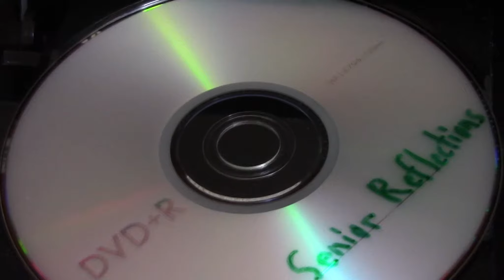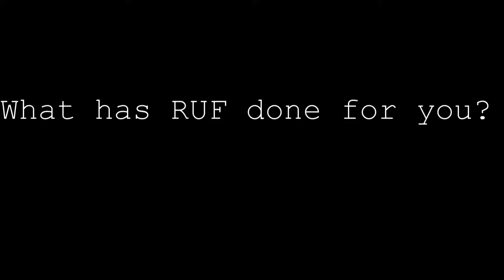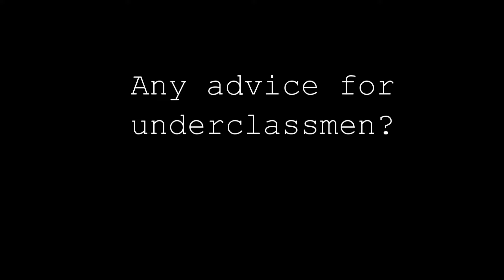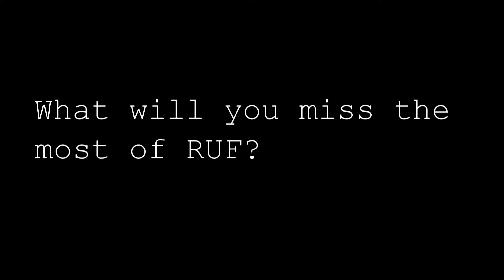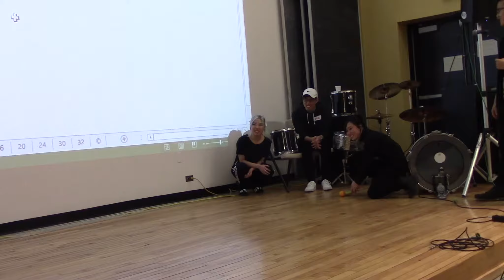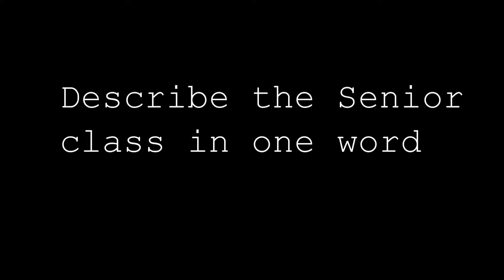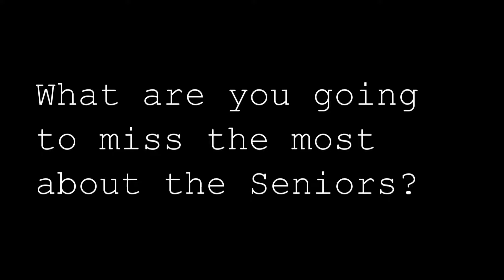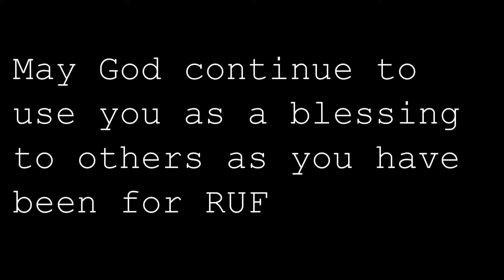Senior Video 2016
A recap of the RUF class of 2016's time here at RUF as well as their impact on the underclassmen. Good luck Seniors! Maybe God bless you as you journey on!
Credits:
Director/Editor/assistant cinematographer: Justin Huang
Assistant cinematographer: Hannah Enos
Director of Cinematography: Malika Gilbert
Cast:
Justin Huang as himself
Hannah Enos as herself
Max Wolf as Darth Vader